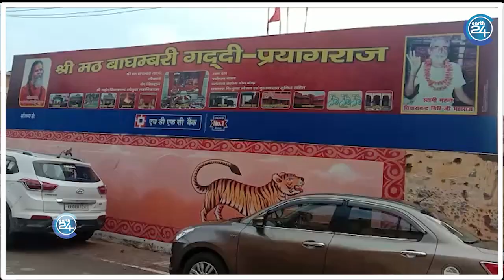Narendra Giri Case : बाघम्बरी मठ अध्यक्ष पद के लिए 13 आखाड़ो में हुआ घमासान।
महंत नरेंद्र गिरि की मृत्यु के बाद अखिल भारतीय अखाड़ा परिषद में खींचतान बढ़ गई है। हरिद्वार कुंभ से ही नाराज चल रहे वैष्णव अखाड़ों (श्रीनिर्मोही अनी, श्रीनिर्वाणी अनी व श्रीदिगंबर अनी) की तरफ से अध्यक्ष पद पर दावा किया गया है। कहा जा रहा है कि तीनों अखाड़ों में किसी एक के महात्मा को अध्यक्ष बनाया जाए। यदि ऐसा नहीं हुआ तो वह खुद को अखाड़ा परिषद से अलग कर नया संगठन बनाएंगे।